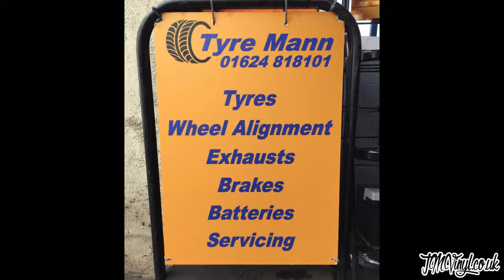New Shoes | Project Money Pit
Project: Money Pit | Episode 3:

Quick Time lapse video of Ian Inchley @ Tyre Mann fixing the projects new Team Dynamic Pro Race 1.2 in white.

Help me with my project and buy a Money Pit Stickers Bundle